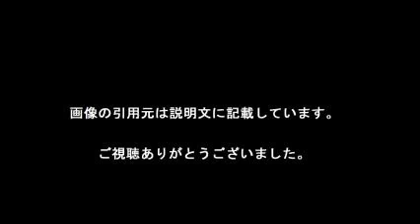香西かつ介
【引用元画像】
00:00:00.00 → ・香西かつ介（共産党衆院東京3区予定候補） (@kouzai2007) | Twitter

00:00:05.45 → ・共産党・香西かつ介氏 募金を「熊本の被災地救援、北海道5区補選支援 ...

00:00:10.91 → ・香西かつ介（共産党衆院東京3区予定候補） on Twitter: "昨日の演説会 ...

00:00:16.36 → ・共産党・香西かつ介「熊本の被災地支援で集めた募金を北海道5区補選 ...

00:00:21.82 → ・募金の使い道をめぐり共産党員に非難「なぜ全額送らない？」 - ライブドア ...

00:00:27.27 → ・【九州大震災】被災者救援募金に便乗して政治資金を集める香西かつ介 ...

00:00:32.73 → ・【共産党】香西かつ介候補「熊本地震」募金の2/3を政治資金に使うと公言 ...

00:00:38.18 → ・日本共産党品川地区委員長香西かつ介氏の共産語 - Togetterまとめ

00:00:43.64 → ・共産党募金詐欺疑惑！？衆議院立候補予定の香西かつ介氏 募金は ...

00:00:49.09 → ・共産党・香西かつ介氏 募金を「熊本の被災地救援、北海道5区補選支援 ...

・香西かつ介東京３区候補の演説（2014年12月12日ＪＲ五反田駅頭）

香西かつ介 日本共産党